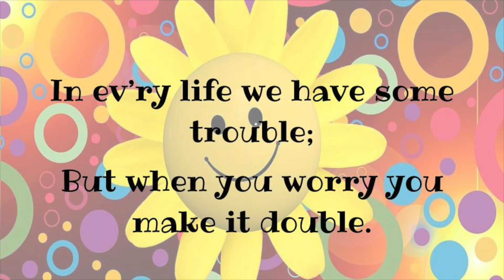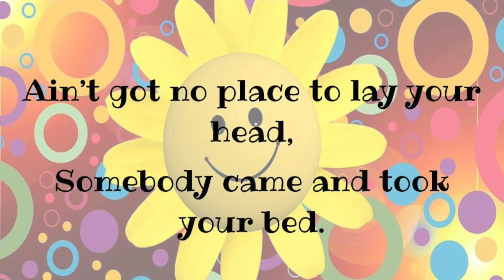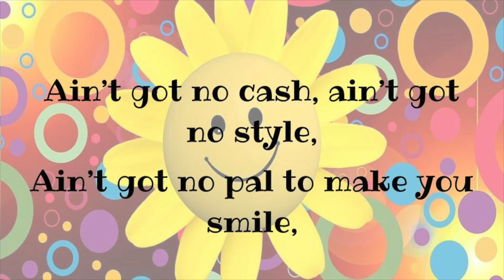Don't Worry Be Happy: No Vocals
3rd Grade 2023 Spring Concert

Bobby McFerrin